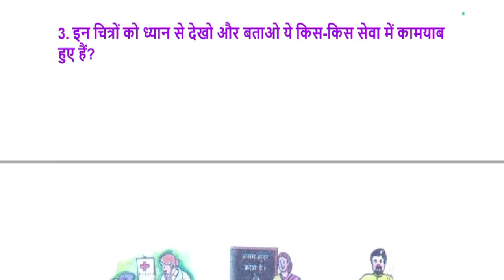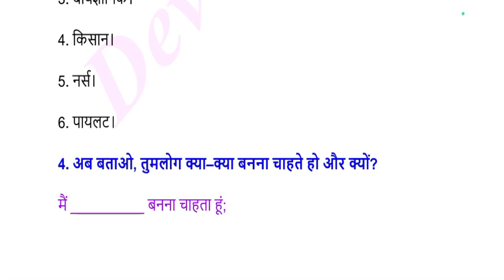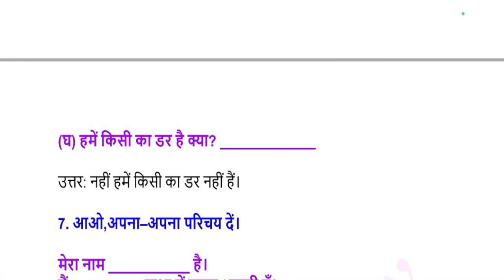SEBA Class 6 Hindi Question Answer Chapter 1 हम होंगे कामयाब | ষষ্ঠ শ্ৰেণীৰ হিন্দী পাঠ্যক্ৰমৰ প্ৰশ্ন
SEBA Class 6 Hindi Question Answer Chapter 1 हम होंगे कामयाब | ষষ্ঠ শ্ৰেণীৰ হিন্দী পাঠ্যক্ৰমৰ প্ৰশ্নোত্তৰ অধ্যায় 1 हम होंगे कामयाब can be of great value in the examination. Assam Board SEBA Class 6 Hindi Notes gives you a better knowledge of all the chapters.